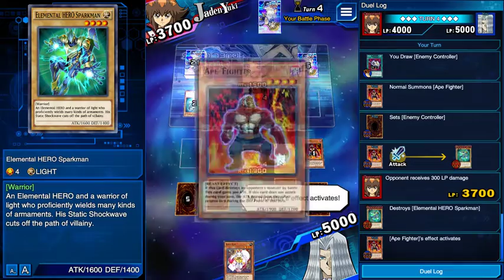Yu-Gi-Oh! Duel Links Stream 12/19/2018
Birthday Stream!! Trying to get dinosaur cards off of Tyranno Hassleberry / Kenzan/ DINODNA.